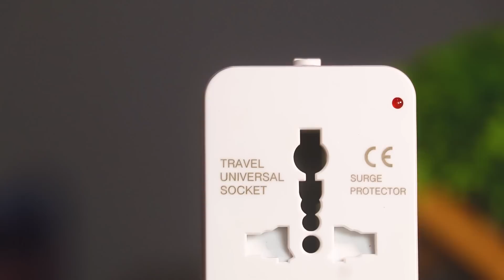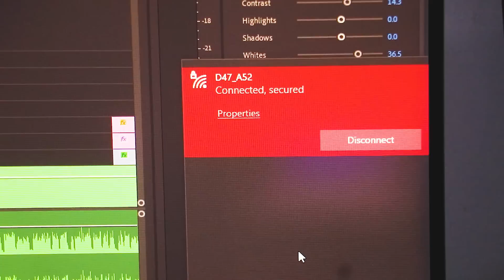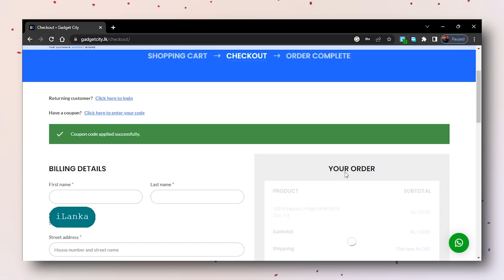රුපියල් 2000 කට ගන්න තියෙන සුපිරිම Gadgets 7ක්⚡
✅0:00 Intro
✅0:33 Travel Universal Socket with Surge Protector
✅2:34 LB Link Nano WiFi Adapter
✅3:16 12v to 5v DC Cable for Router
✅4:10 Four Port HDMI Splitter
✅5:18 Adjustable Aluminum Laptop Stand
✅6:51 Havit MS951GT Wireless Mouse
✅7:53 Hot Melt Glue Gun 60w

Man is an explorer by birth. He has an amazing thirst to discover new things and to explore deeply. As a result, they have been able to take control of the entire world. Are you a knowledge seeker?

Come, Spark the Explorer Inside You !